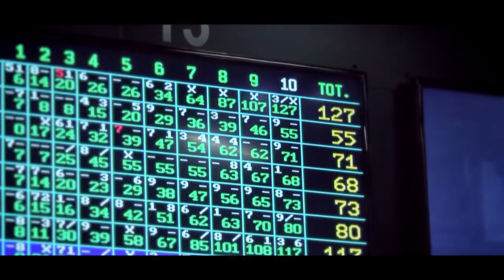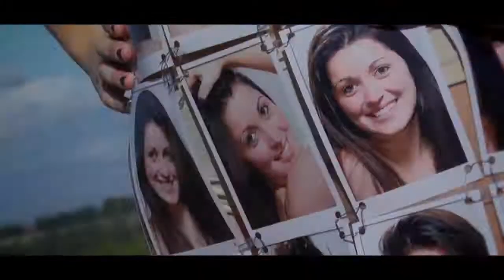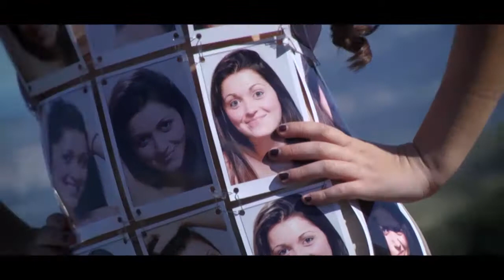i 18 anni di Benedetta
Video del 18esimo compleanno di Benedetta.
Realizzato da Massimo Pizzurro fotografo.